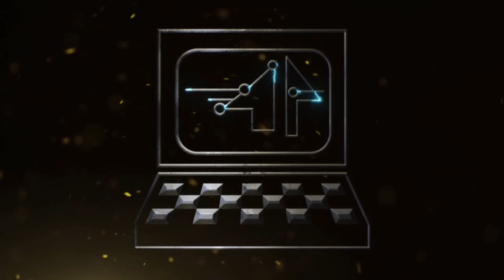EPISOD 17 | What's Up Saujana Siri 4: Seketika Bersama Ketua Murid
Temubual kali ini bersama Lian Le Shiuan, Ketua Murid SMK Seri Saujana 2023/2024.